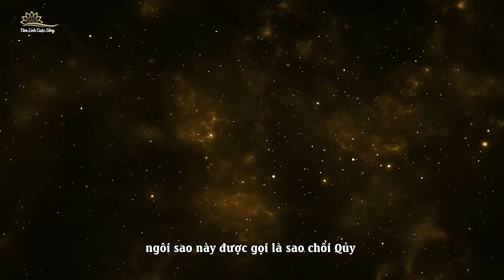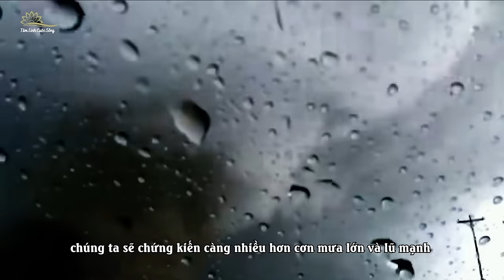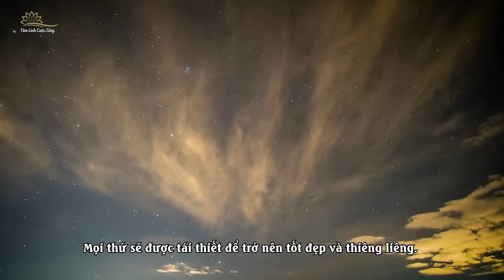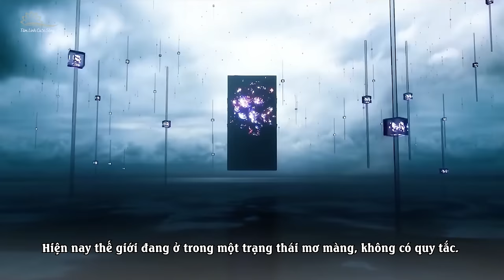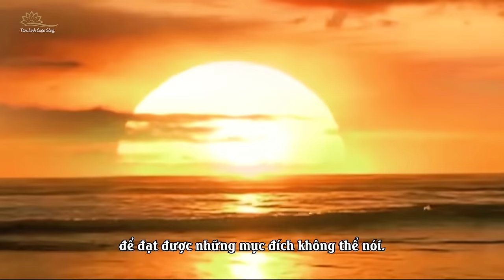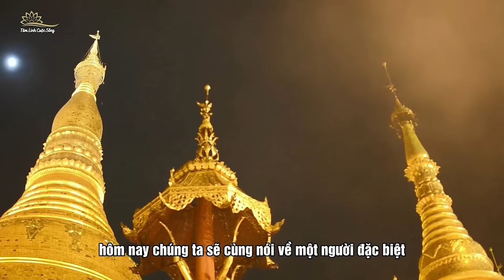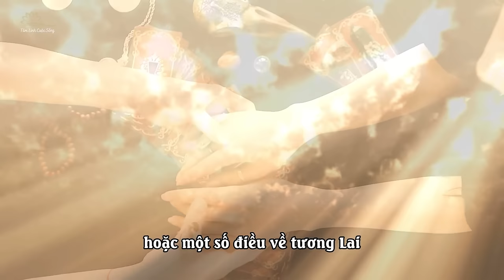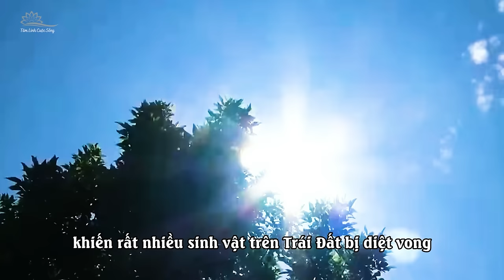(Bản Full) Tổng Hợp Tiên Tri : Tận Thế Chính Là Mở Đầu Cho Phương Đông